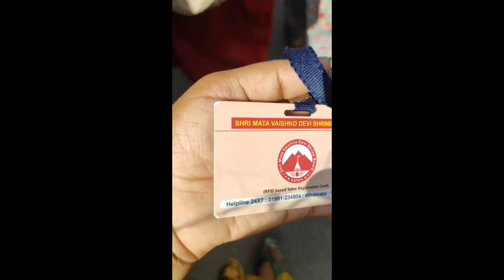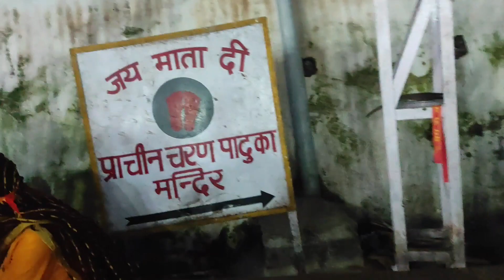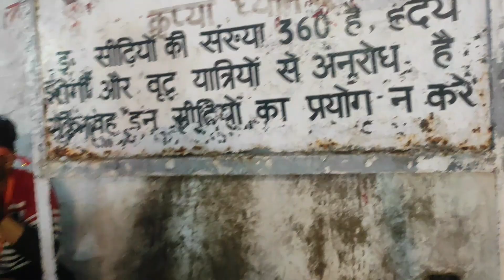Mata Vaishno devi | katra mata Vaishno devi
Mata Vaishno devi | katra mata Vaishno devi vaishnodevi vaishnodeviyatra katra jaimatadi jammu kashmir @rj_chaudhary